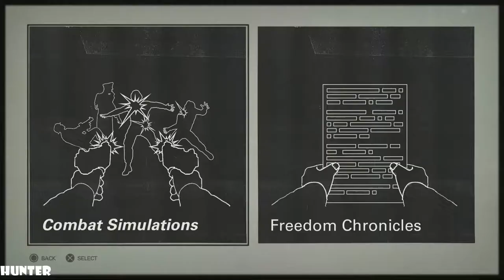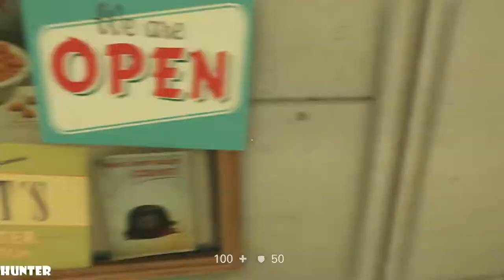WOLFENSTEIN 2 THE NEW COLOSSUS Walkthrough Gameplay Part 14-ODIN Code